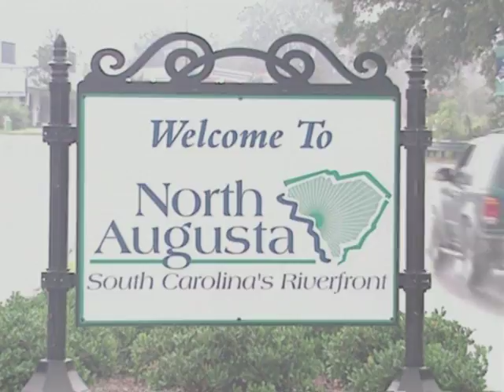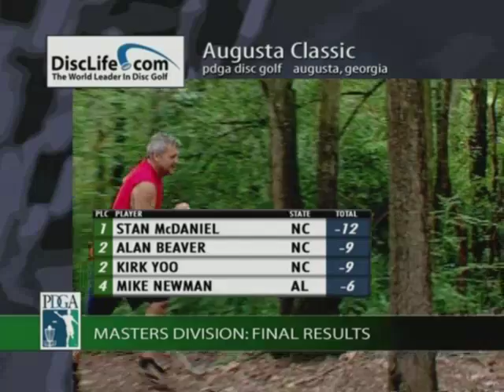Disctv Episode 29 Part 1 Augusta Classic Augusta Georgia 2002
Disctv's coverage of the 2002 Augusta Classic Augusta Georgia Oct 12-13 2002